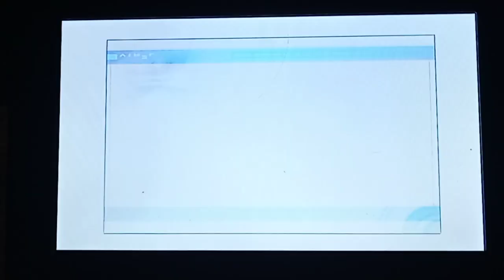Media Movies & More Logo